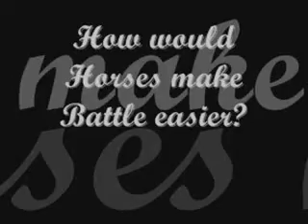conquis horses and dogs